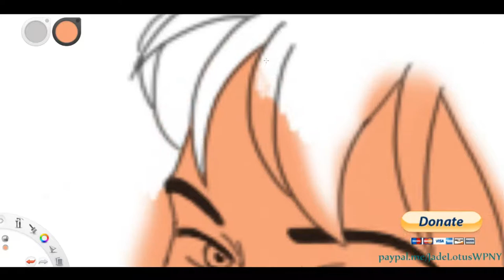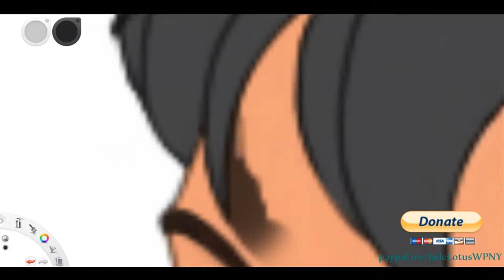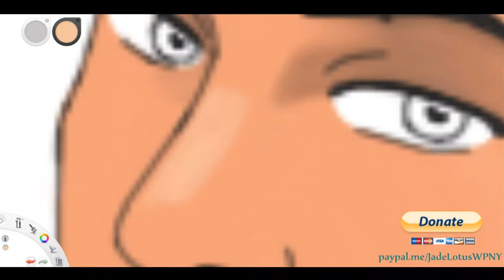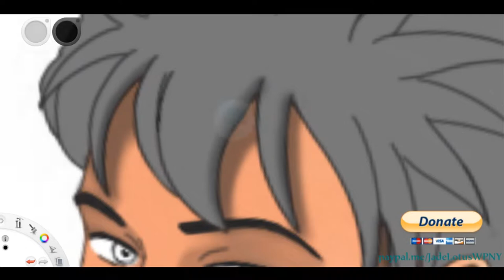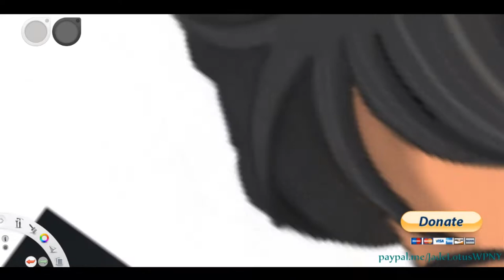Speed Art: Vic drawn as Qrow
The title says it all. Keep watching until the end of the speed art to see my meeting with Vic at the Marriott Marquis last night with the reaction to my progress video of this particular artwork.

Twitter, Facebook AND DeviantArt: JadeLotusWPNY